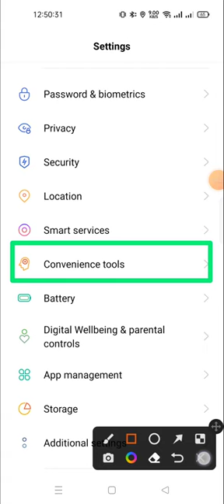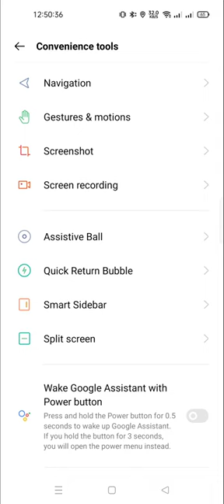how to change the navigation buttons in realme 10 pro plus how to change navigation button